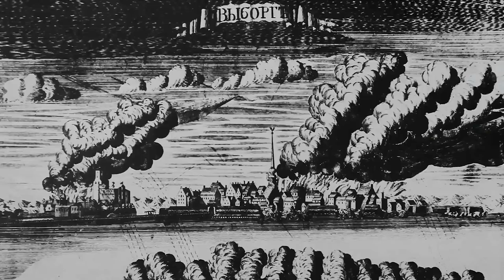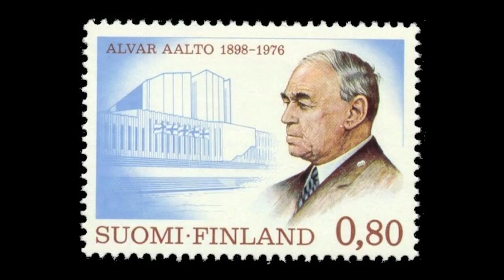Выборг: история, природа, крендель